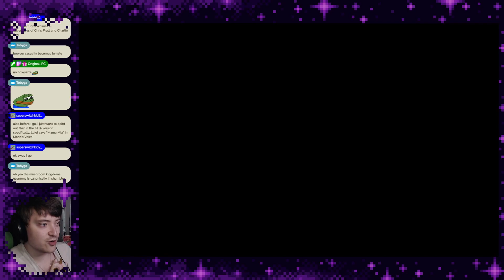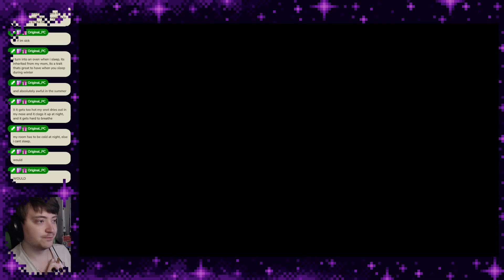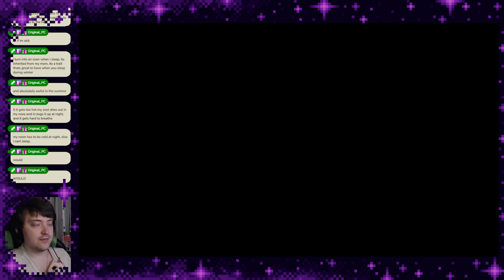Mario & Luigi: Superstar Saga - (PART 2.5)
Full VOD from the second part of the 2nd stream of my Casual Playthrough of Mario & Luigi: Superstar Saga!
This was part of a Marathon of the entire Mario & Luigi series!
(Streamed on the 8th of September 2024)